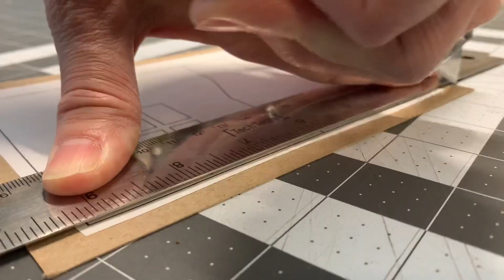Gingerbread House But It's Made Out Of LEATHER! - Leather Craft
Making a gingerbread house out of leather. In this leather craft video, I set out to make what I thought was going to be a fun and simple leather project for the Christmas season. Boy was I wrong. This “simple” little project ended up being way more challenging and time consuming than I had ever expected, but in the end, it finally made its way into its current leather form. Made from a combination of vegetable tanned and chrome tanned leathers and constructed using a lot of different leather working techniques that include: cutting, tooling, scoring, beveling, dying, stitching, punching, painting, riveting and gluing.  I hope for this piece to be passed down to my family and theirs to enjoy on display each Christmas season for years to come. I hope you enjoy this Leather craft video as I make a crazy leather gingerbread house.